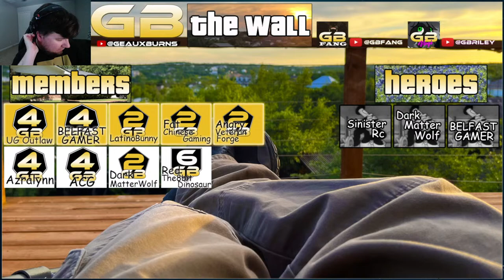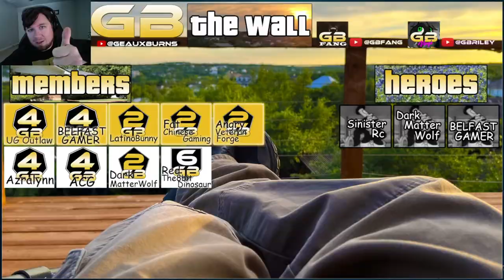Sea of Thieves PS5 Closed Beta (Day 2)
@geauxburns is playing Sea of Thieves Closed Beta via PlayStation 5 with @RileyBlackFox, @ItzCane, @UGOutlaw, viewers, subscribers, members, fans, and friends.

⭐️ Special thanks to all Members of the GB Nation:

🥇Elite Members
BELFAST GAMER, UG Outlaw, Latino Bunny, Fat Chinese Gaming, Angry Veteran Forge

🥈Deluxe Members
Azralynn, ACG, Red The8bitDinosaur, Dark MatterWolf

🥉Junior Members
TokyoTent 420, Huttch Plays, Brett6178w, It'z Cane, İCXRUX, Fernando Martinez, Tyler 98735, TommyAngeloJR, SYNNASTARR, Eric Behel, Fluffy Wolf